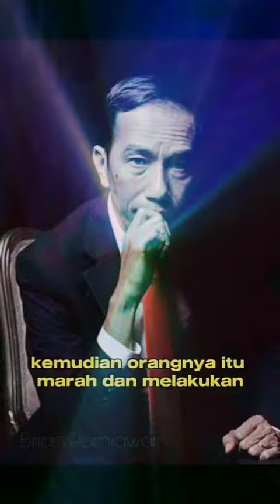Pandangan Pak Presiden Jokowi Tentang Kebebasan Berpendapat